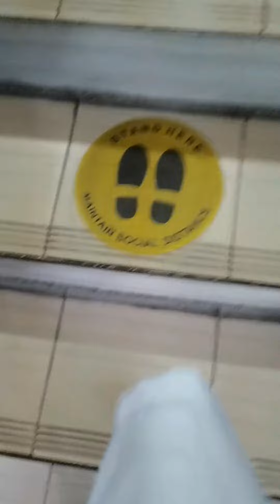Mini Vlog (papasok na me!) | Kathy E.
Ｏｆｆｉｃｉａｌ Ａｃｃｏｕｎｔｓ